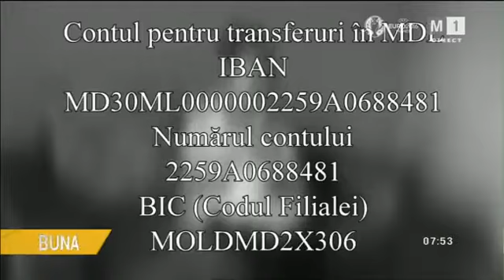Dumnezeu își face opera unde multi au același gind: Să salveze o viață! Cazul Victoriei Şved!